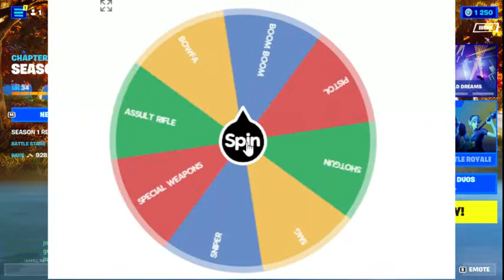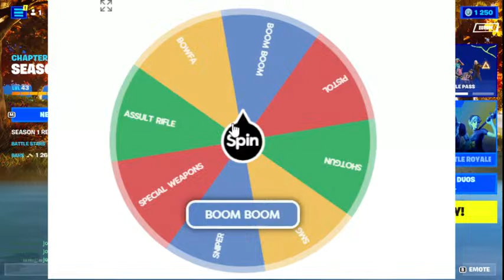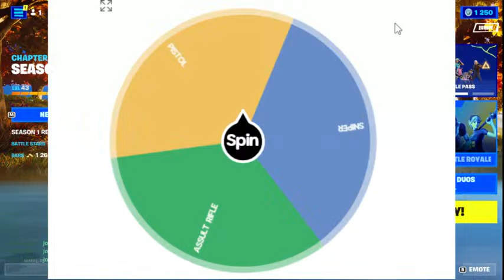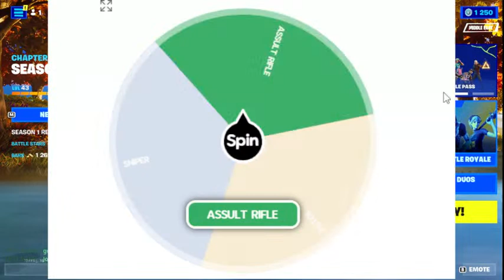LETTING A WHEEL CHOOSE MY GUN IN FORTNITE!!!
Playing some fortnite matches with @greyraven2233 but this time we use a randomizer wheel to decide what weapons we use. Hope you enjoy!